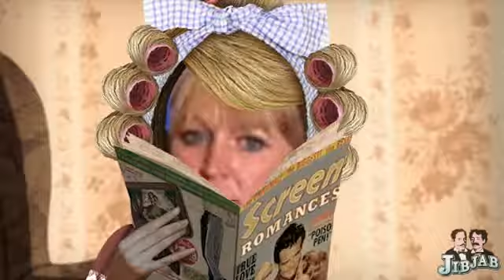A Region 65 Christmas Story